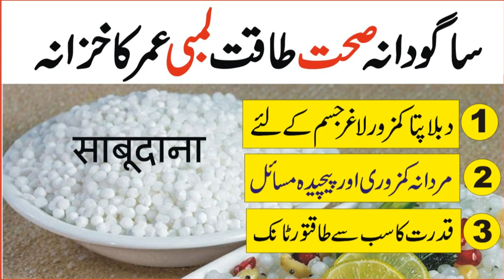ساگودانہ صحت اور طاقت کا قدرتی خزانہ ● Sago 10 Amazing benefits ● Sagodana pakany ka khas tarika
ساگودانہ یا ساگو طاقت صحت  قدرتی تونائی مردانہ کمزوری اور دبلاپن کا قدرتی ٹانک اور خزانہ ہے
Sagodana (Sago) 10 Amazing benefits in urdu / hindi
Where and how Sagodana is born and how it is formed
ساگودانہ کہاں اور کیسے پیدا ہوتا ہے اور کیسے بنتا ہے
ہماری  پراڈکٹ حاصل کرنے کے لیے
حکیم اقبال صاحب کی ویڈیونمبر63 سے آخر تک